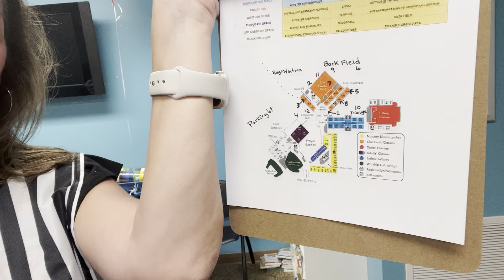VBS Teacher Info Game On